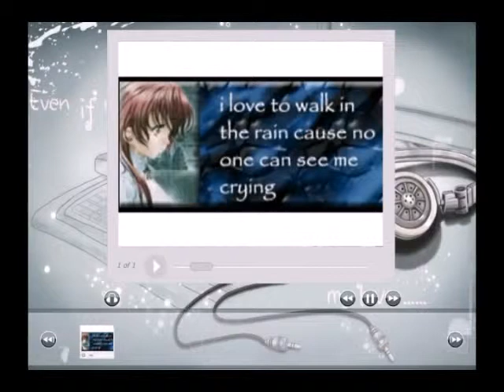I DO ALL MY CRYING IN THE RAIN